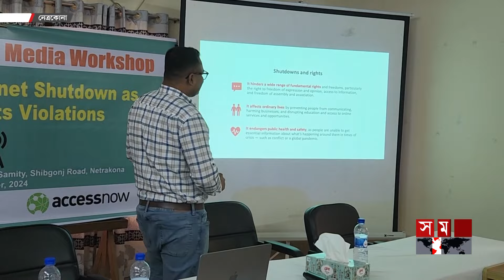মহানবী (সা.)-কে নিয়ে কটূক্তির প্রতিবাদে সারাদেশে বিক্ষোভ | Islam | Prophet Muhammad | Somoy TV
মহানবী হযরত মোহাম্মদ (সাঃ) কে নিয়ে কটুক্তি ও অবমাননার প্রতিবাদ
ভারতের মহারাষ্ট্র রাজ্যে মহানবী হযরত মোহাম্মদ সা. কে কটুক্তি ও অবমাননায় জড়িতদের আইনের আওতায় আনার দাবিতে দেশের বিভিন্ন স্থানে বিক্ষোভ মিছিল ও সমাবেশ করেছেন মুসুল্লিরা।

Protest against insulting and insulting the Holy Prophet Muhammad (PBUH).
In the Indian state of Maharashtra, the Holy Prophet Muhammad SAW. Muslims have held demonstrations and rallies in different parts of the country to demand that those involved in insulting and insulting be brought under the law.

Somoy TV: t.ly/Se1z
Somoy TV Bulletin: t.ly/iqIq
Somoy Entertainment: t.ly/3dWC
Somoy Sports: t.ly/iASp
SOMOY TV ISLAMIC: t.ly/zU6a

Somoynews.tv: t.ly/Y7ab
খেলার সময়: t.ly/xJ5H
সময়ের গল্প: t.ly/EW3M
এ সময়ের বাণিজ্য : t.ly/m3ir

Groups:
Somoy TV (Official)✅: t.ly/ajiO
Somoy Entertainment✅: t.ly/8CLh
Somoy Business✅: t.ly/4xaJ